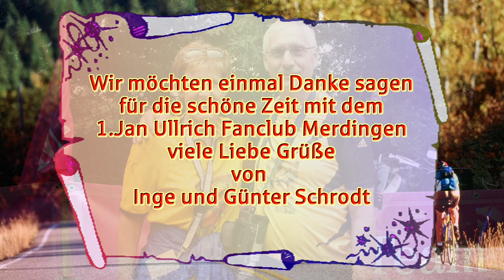Herzlichen Glückwunsch zum 85.Geburtstag Peter Becker.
Wir gratulieren Peter Becker einer der erfolgreichsten deutschen Radsport-Trainer zu seinem  85.Geburstag am 3 August 2023. Gesundheit und alles Gute wünschen Inge und Günter so wie der 1. Jan Ullrich Fanclub Merdingen. Mit ein paar Bilder und Video-Clips aus vergangenen Jahren möchten wir Danke sagen für die schöne Zeit.